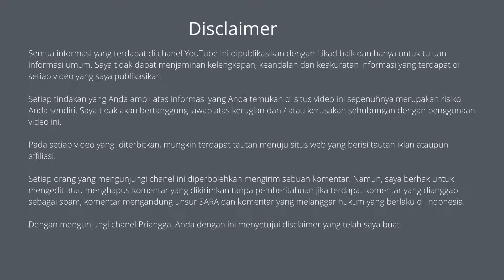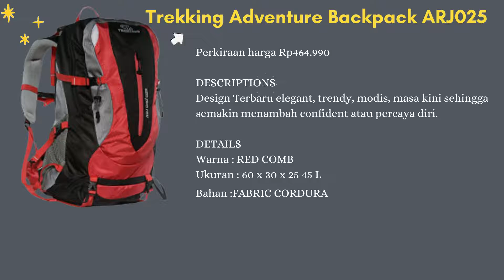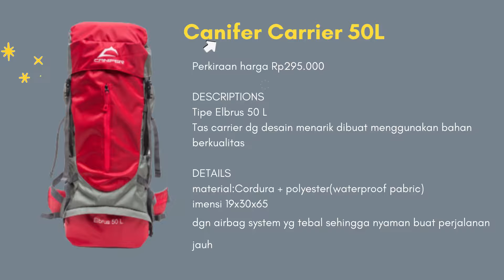10 Rekomendasi Tas Carrier Murah Berkualitas Kisaran 450 Terbaru 2021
Sedang Nyari Tas Carrier Murah Berkualitas ? Coba deh cek 10 Rekomendasi Tas Carrier Murah Berkualitas Kisaran 450 Terbaru
Kamu bisa Tas Carrier Murah Berkualitas simak vidionya.
Berikut Daftar 10 Rekomendasi Tas Carrier Murah Berkualitas Kisaran 450 Terbaru

1. Techdoo Climbing Backpack 40L
2. Canifer Carrier 50L
3. Clever Bees Waterproof Hiking Bagpack 35L
4. Lowe Alpine Mountain Attack Daypack 45L
5. Gravell Catmount 60L
6. Palazzo 36731 70L
7. Consina Alpine 55L
8. Trekking Adventure Backpack ARJ025
9. Carrier Seven Summits Citagami 60L
10. Freeknight TFK02-A 50L Carrier